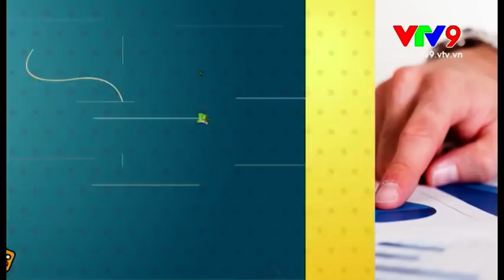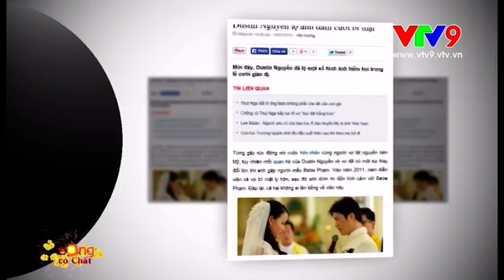Tôi lấy vợ lần hai - Đạo diễn Dustin Nguyễn